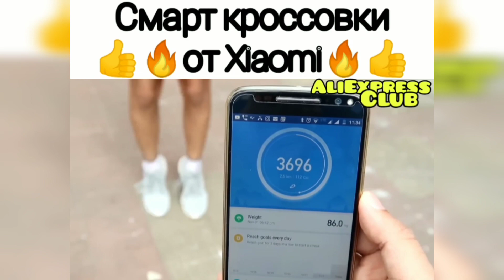ВИРУСНЫЕ ТОВАРЫ С АЛИЭКСПРЕСС+КОНКУРС КИТАЙ РУЛИТ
Условия конкурса:
2. Быть подписанным на канал
4. Итоги конкурса в группе

Балон для дайвинга
Ссылка на товар
Для стран СНГ
Капсульная Мини зажигалка
Ссылка на товар
Для стран СНГ
Счётчик лески
Ссылка на товар
Для стран СНГ
Водоотталкивающая футболка
Ссылка на товар
Для стран СНГ
Для нарезки протектора
Ссылка на товар
Для стран СНГ
Ручка с невидимыми чернилами
Ссылка на товар
Ленточный шуруповёрт
Ссылка на товар
Насадка для снятия заусенцев
Ссылка на товар
Смарт кроссовки
Ссылка на товар
Необычные батарейки
Ссылка на товар